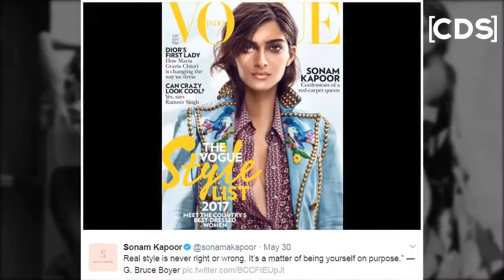सोनम कपूर का सेक्सी फोटोशूट ब्रा में |Sonam Kapoor Hot Vogue Photoshoot 2017